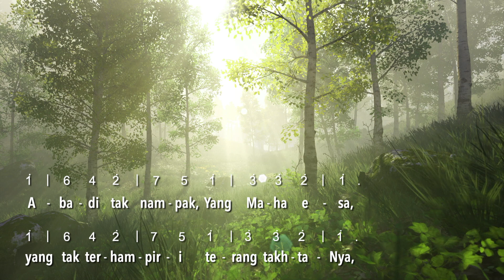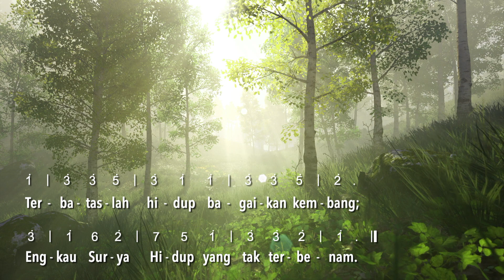PKJ 001 Abadi Tak Nampak